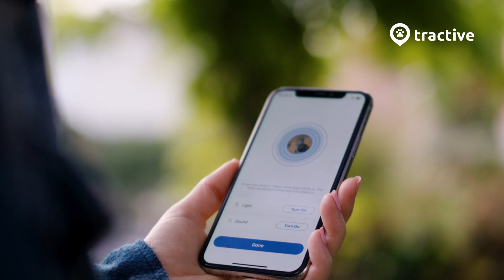GPS till katt | SmartaSaker.se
Tractive GPS till katt.